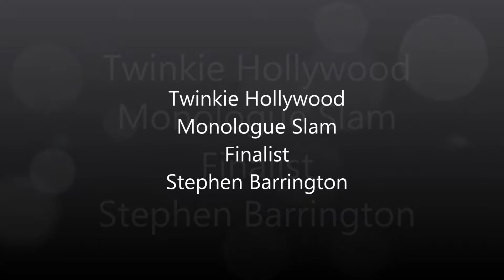Twinkies Hollywood Monologue Slam Finalist Stephen Barrington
Stephen Barrington discusses his excitement leading up to the slam and how it will affect his career.